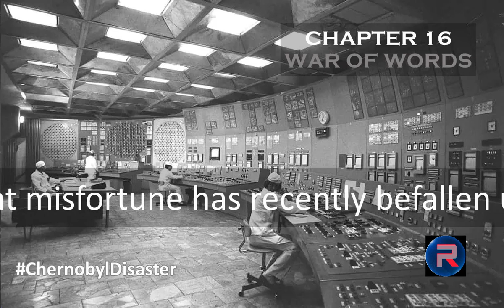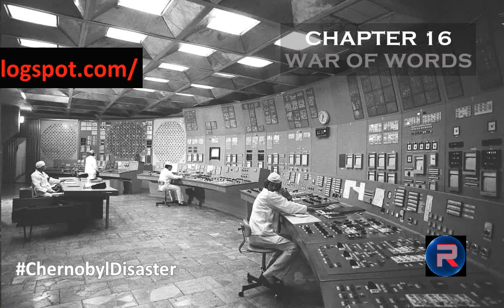Chernobyl Disaster Chapter 16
From "Serhii Plokhy   Chernobyl    History of a Tragedy Ch16"

MikhailGorbachev finally broke his public silence on May 14, eighteen days after the disaster. “Good evening, comrades!” he said, beginning his televised address to the country. “You all know that misfortune has recently befallen us.” He did not address his fellow citizens as “brothers and sisters,” as Joseph Stalin had when Germany had invaded the Soviet Union in 1941, but by speaking of “us,” he tried to invoke a spirit of trust and solidarity between the rulers and the ruled that, if it had ever existed in Soviet times, had been shattered by his government’s handling of information on the ChernobylDisaster.
Gorbachev clearly did not believe that telling the truth was the best way of governing. “For the first time, we actually encountered a force as menacing as nuclear energy out of control,” he said, maintaining the official silence on the 1957 catastrophe in Ozersk. Gorbachev was, however, completely honest in assuring viewers that the authorities were doing everything in their power to deal with the disaster and that work was going on around the clock. He also provided the most accurate figures he had at the time on the number of people directly affected by the accident—299 men and women diagnosed with radiation sickness, with the death toll rising from two to seven. He mentioned the names of the first two, who had died on the first day, but not the names of those who
had died in the Moscow and Kyiv hospitals in the first weeks of May.
Gorbachev claimed that every effort had been made to evacuate people from affected areas as quickly as possible. “As soon as we received reliable information from primary sources, it was made available to the Soviet people and sent to governments of foreign countries through diplomatic channels,” he asserted. That would become his and his government’s defense from then on. What might be considered “reliable” information was, of course, a matter of opinion. There was clear disagreement about it between Gorbachev, on the one hand, and the citizens of Prypiat and Kyiv and foreign governments, on the other.
More than half of Gorbachev’s first address to the country on the Chernobyl disaster was dedicated to polemics with and attacks on the West. “The ruling circles of the USA and their most zealous allies—among them, I would mention the Federal Republic of Germany in particular—perceived in the event nothing but a further opportunity to raise additional barriers to the development and deepening of the dialogue between East and West, which was already proceeding with difficulty, and to justify the nuclear arms race,” complained Gorbachev. “As if that were not enough, an effort was made to show the world that negotiations, to say nothing of agreements, with the USSR are impossible in general, thereby giving the green light to further preparations for war.”
Gorbachev was reacting to the wave of indignation and criticism that had rocked Central and Western European countries and eventually reached the United States as a result of the initial Soviet refusal and subsequent reluctance to share information on the occurrence and consequences of the disaster. As news of the radioactive cloud moving beyond the Soviet Union reached the European public, politicians and ordinary citizens alike began sounding the alarm about immediate and long-term consequences.